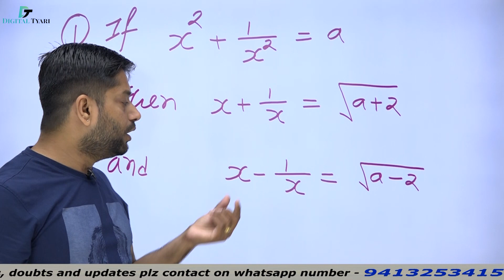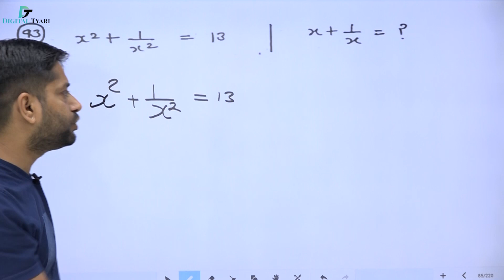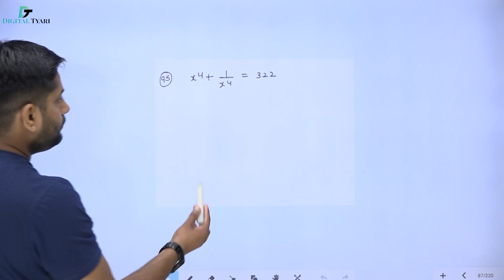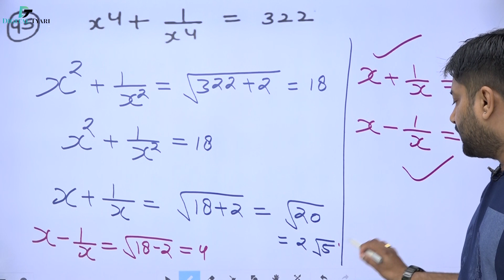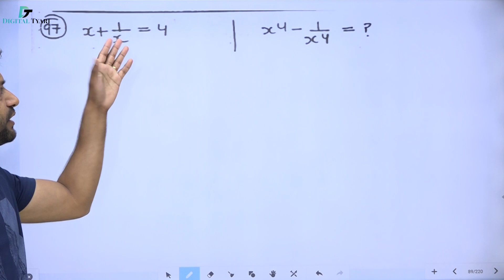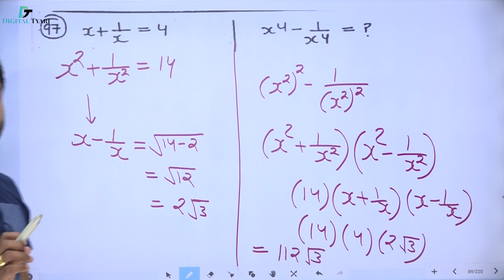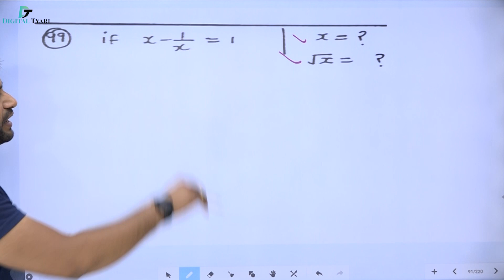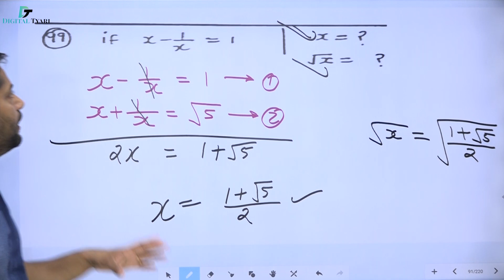#22 Number System & Algebra | Part 22 | Algebraic Concepts | Number System in Hindi | Rakesh Yadav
Number System & Algebra | Part 22  | Algebraic Concepts |Number System in Hindi | Rakesh Yadav
In this video, I will show you all the necessary information about Number System & Algebra |  Part 22  | Algebraic Concepts |Number System in Hindi | Rakesh Yadav

Studio Setup Gears / devices & equipements Knowledge
1. DSLR Camera
2. Sony Camcorder
3. Studio Lights
4. Tripod
5. Studio Green screen
6. Microphone